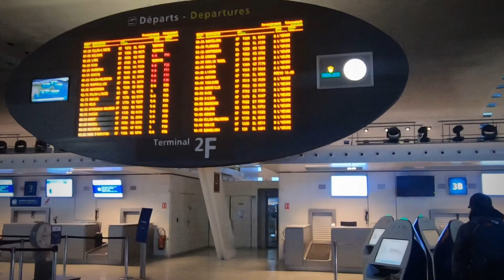On our way to Rome part 1